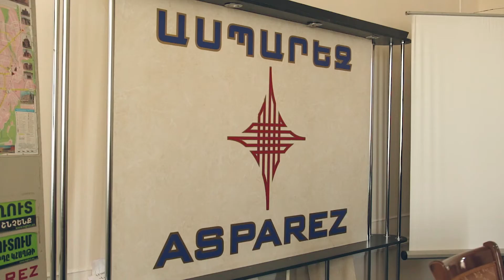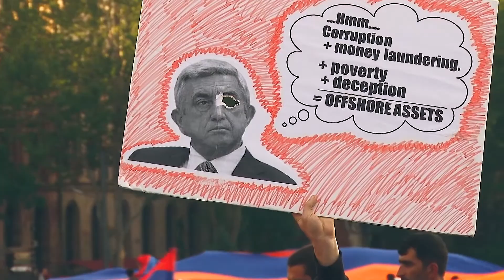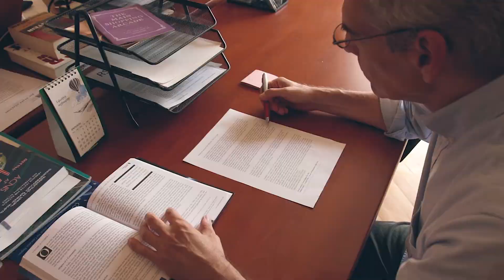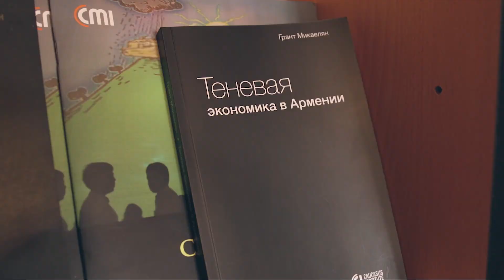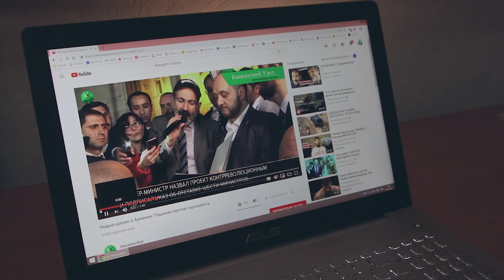Armenia. Anatomia unei revolutii. / Армения. Анатомия одной революции. 2018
NGO Arena Civica 2018